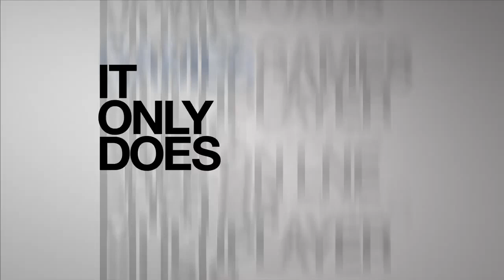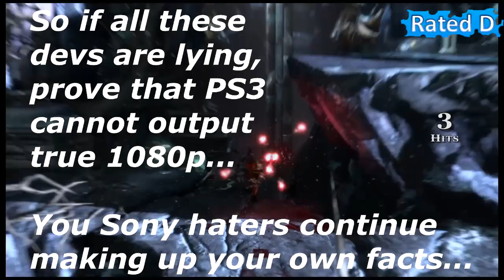Bias Against Sony - Ignorant YouTubers #1 (with Yewles1)